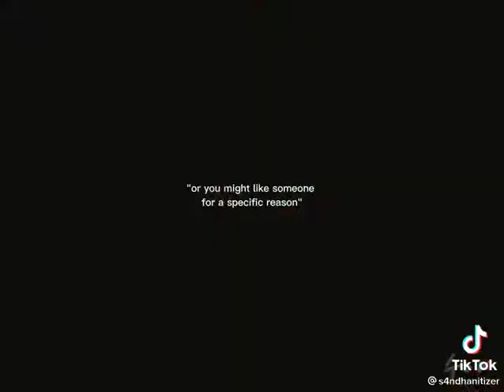a fan asked whats his ideal type is | YouTube Shorts